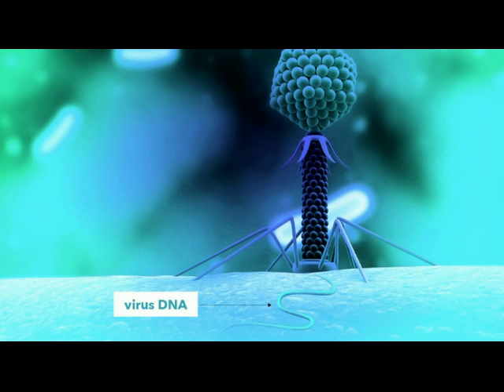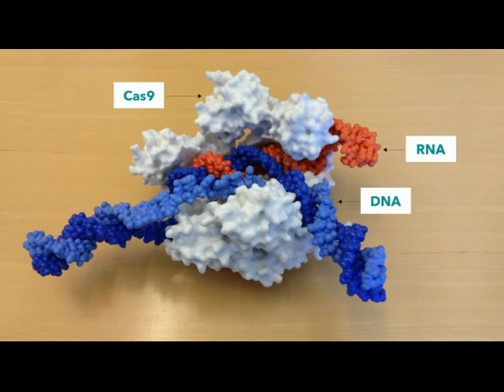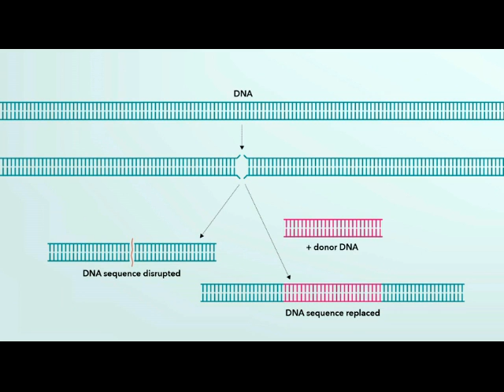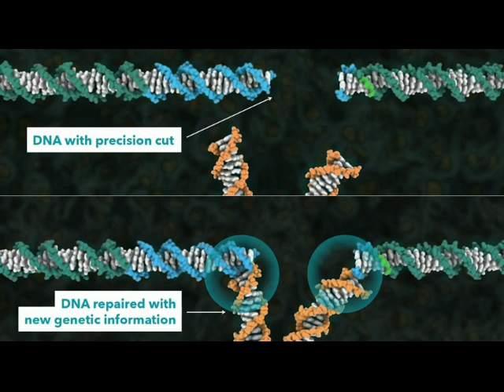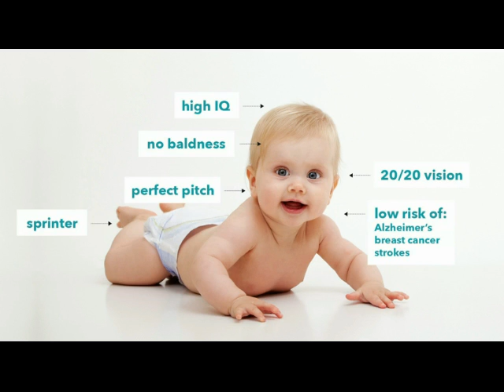Revolution Science - Gene Editing, Major Cures & Eugenics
Soon say goodbye to genetic diseases and nasty persistent retrovirus infections. Say hello to eugenics and designer animals and people.

My blog on the subject:  sylvainrochon.blogspot.ca

Editas medicine article (cure of a first genetic eye disorder by 2017?)